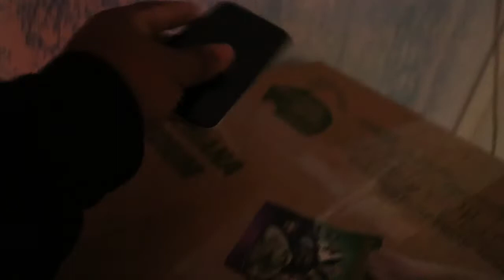SPW MOVIE: MY FRIEND MAVIS !!!! (SHORT HORROR FILM)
Mavis is an old friend of Moses. She came to see Moses and hid God Daughter June Bailey. but it became more than a visit.